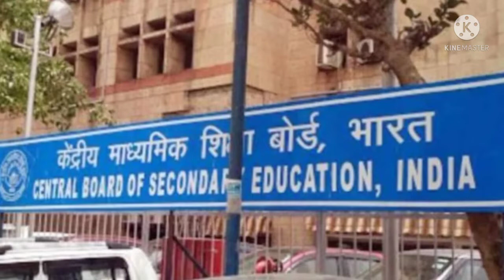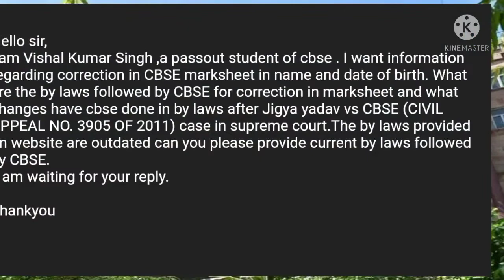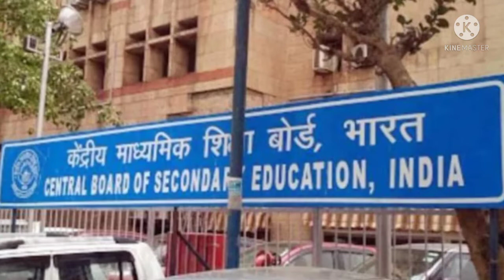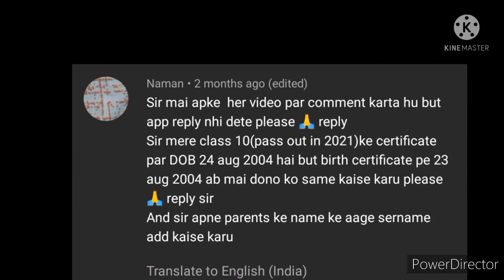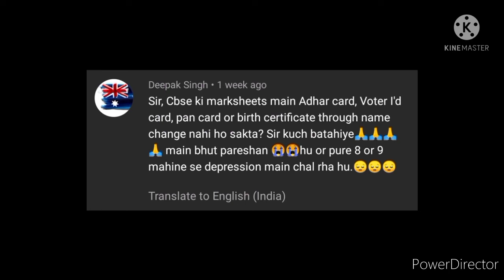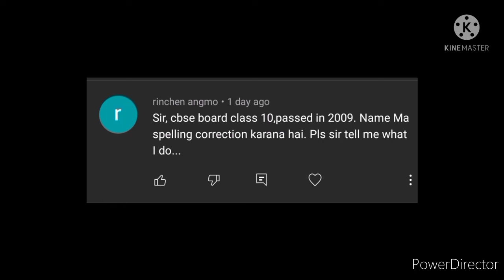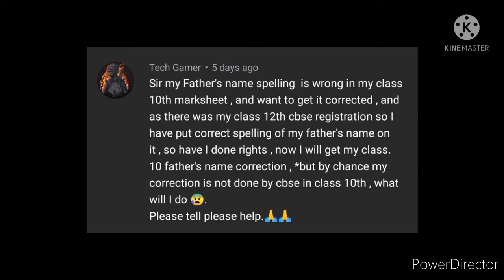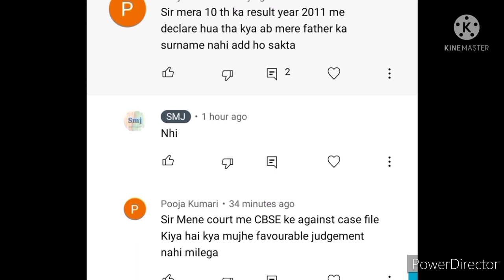How to apply for correction and change in CBSE marsheet and documents class 10 and 12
In this video I am going to explain the procedure for how to apply for connection in CBSE marks in document of class 10th and class 12th this video is for those students who have applied for correction in CBSE document but due to the some reason CBSE is not collecting their documents and they are saying that they will not correct their document in any case now students are very helpless about this particular think what to do in this condition so in this video I am going to help you to understand what to do if CBSE is not connecting your document marksheet for any document for class 12th and class 10th I hope this video will be helpful for you.

How to apply for correction and change in CBSE class 10th and class 12th document
How to apply for correction in CBSE class 10 marksheet
How to apply for correction in CBSE class 10th passing certificate
How to apply for correction in CBSE class 10th migration certificate and character certificate
How to apply for change in CBSE class 10th marksheet
How to apply for change in CBSE class 10th passing certificate
How to apply for change in CBSE class 10 my migration and certificate
How to change the name in CBSE document through court order
How to change the name in CBSE document through government gazette publication
How to apply for correction in CBSE class 12th marksheet
How to apply for correction in CBSE class 10th 12th migration certificate and character certificate
How to apply for correction in CBSE class 12th passing certificate
How to apply for change in CBSE class 12th marksheet how to apply for change in CBSE class 12th migration and character certificate
 how to apply for change in CBSE class 12th passing certificate
How to change the name in CBSE marksheet passing certificate migration certificate and character certificate of class 10th and 12th through government gazette publication and court order.
What is the cost of change and correction in CBSE documents
What is the cost for change in CBSE class 10th class 12th marksheet passing certificate and migration certificate
What is the cost for correction in CBSE class 10th and class 12th passing certificate migration certificate and marksheet.
how to apply for correction in CBSE marksheet
how to apply for correction in CBSE class 10th and 12th documents
correction in CBSE documents
gajab publication for correction in name for CBSE documents
correction in CBSE certificates
mere result Ko aaye hue 5 sal se adhik samay ho gaya hai ab main apne document mein correction karna chahta hun kaise kara sakta hun
school meri application nahin bhej raha hai to comment connection ke liye to main kya Karun